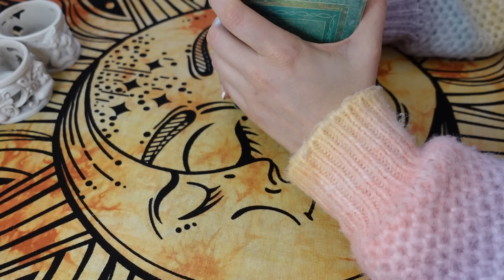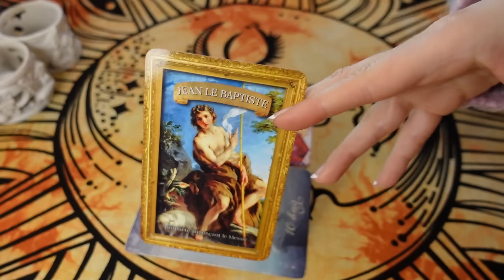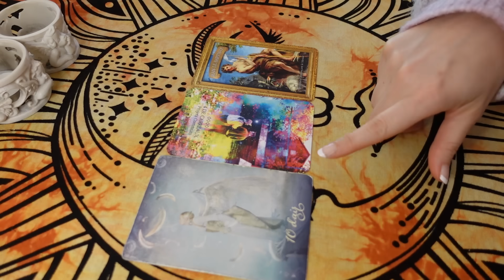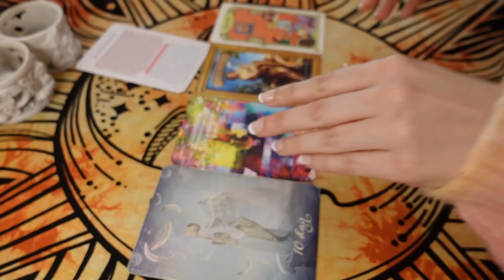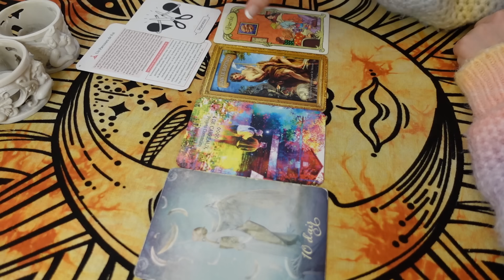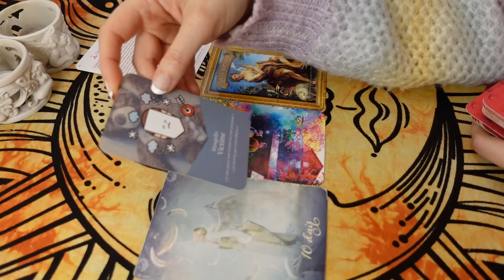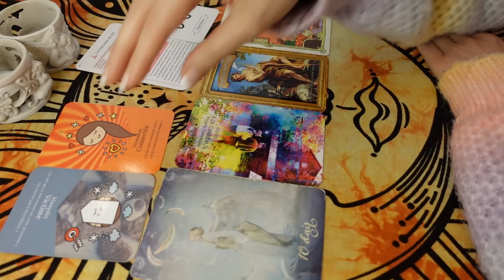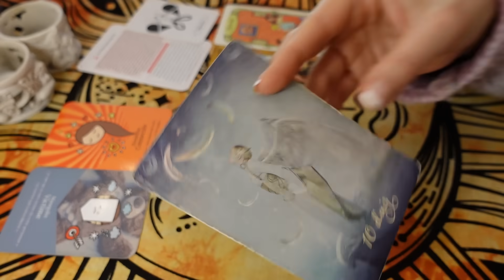✝️🏡 Fin de Projets avec Quelqu'un, Arrivée d'une Autre Personne ! Discussion Importante !👣💬 17 Avril